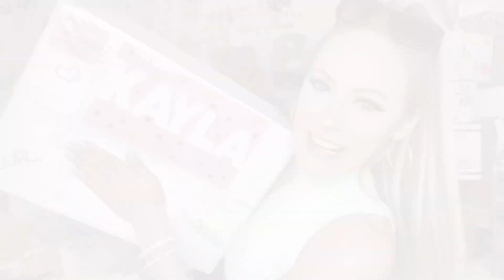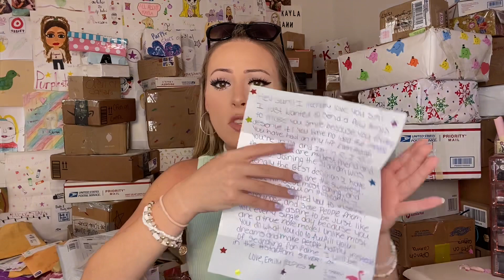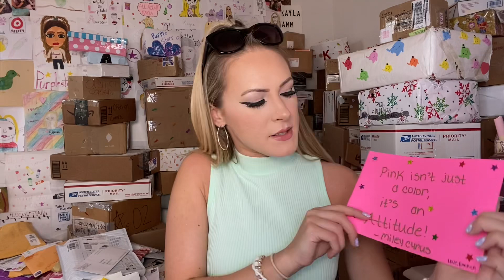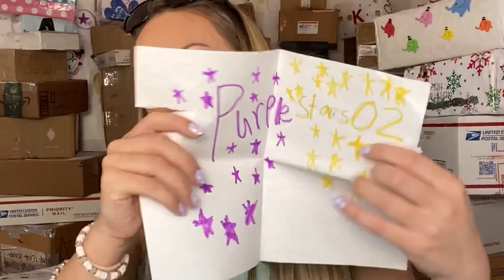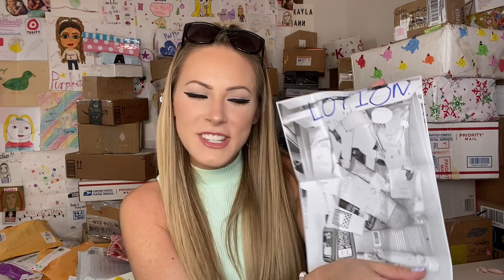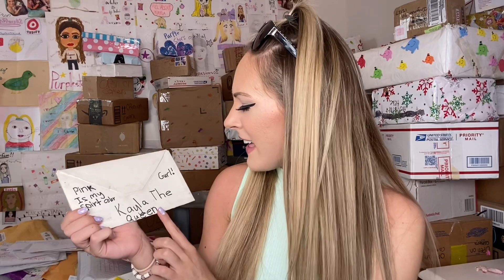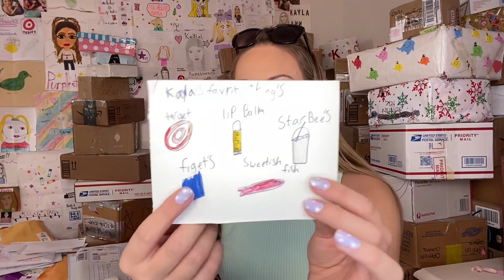This FAN MAIL PACKAGE almost made me CRY.. 🥺😱📦 *MUST SEE*